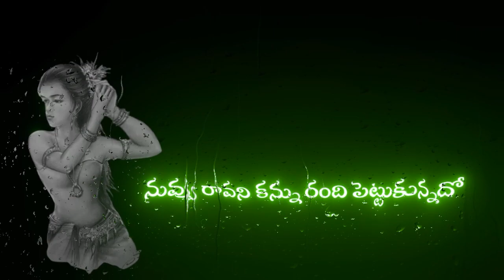love songs🦜 love failure songs🐦 WhatsApp status 💋love status💃 telugu lyrics🐧dil yuvasena 💔